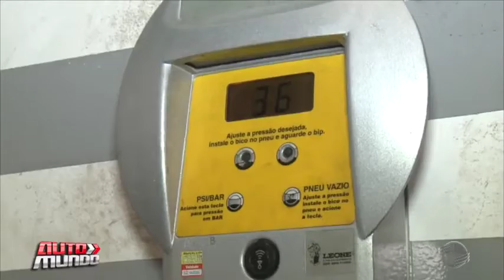Dr. Mecânico: saiba os cuidados com as válvulas dos pneus